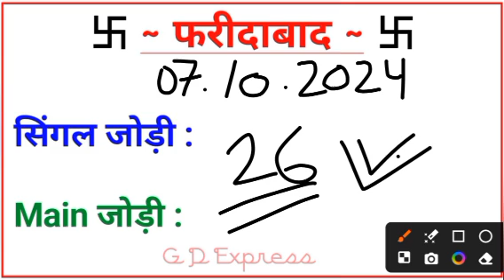07. October. 2024 | फरीदाबाद, गाज़ियाबाद सट्टा नम्बर 26 के बाद यही खुलेगा, जल्दी देखो | GD Express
07. October. 2024 | फरीदाबाद, गाज़ियाबाद सट्टा नम्बर 26 के बाद यही खुलेगा, जल्दी देखो | GD Express |

WELLCOME
नमस्कार दोस्तों, स्वागत है आपका हमारे यूट्यूब चैनल मे हम आपके लिए हैं यहां पर रोज फरीदाबाद और गाज़ियाबाद की सिंगल जोड़ी और uncut हरूप के साथ लेकर आते रहते हैं, आप हमारे वीडियो को हमेशा देखना चाहते हैं तो मेरे Chennel GDExpress21​ को सब्सक्राइब कर लीजिए और साथ में घंटी को दबाकर ऑल नोटिफिकेशन ऑन कर लीजिए जिससे आप हमारी वीडियो को कभी मिस नहीं करेंगे I धन्यवाद 🙏

Satta King 08 October Satte ki khabar Faridabad Satta king Single 4 Jodi

faridabad satta king today faridabad satta.
satta bajar faridabad
faridabad satta matka
satta up king faridabad
satta-king faridabad

faridabad satte ki video
disawar baba support
disawar baba spot faridabad satta
satta ruselt faridabad faridabad mein single
satte ki khabar

07 October 2024 Aaj kya aayegi single jodi faridabad satte mein Aaj ki single jodi faridabad faridabad mein

7 jodi satta trick
faridabad satta trick
faridabad satta number kese nikale
faridabad 06 October 2024
faridabad satta faridabad ki jodi aour support Jodi ke bare mein ank anuman Faridabad mein single
faridabad satteki khabar game

-Lottery has financial risk

and can be addictive. Desawar BaBa spot does not encourage to play lottery in any way. Desawar BaBa spot will not be responsible for any profit or loss of your money on lottery